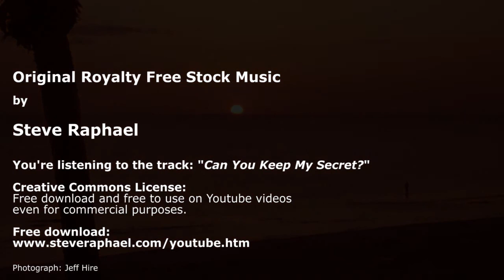Royalty Free Music: chillout beach relaxation holiday (#1)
Music: Can You Keep My Secret?  by Steve Raphael

This track is licensed under Creative Commons and can be used for commercial purposes (just on Youtube!). The download is free on my website (see link above).

You are free to use the music monetized videos on Youtube. All you have to do is credit me:

If you wish to use my music for commercial purposes somewhere else than on Youtube please purchase a commercial license on my website (it's truely not expensive... :-).

LEGAL NOTICE: I am the author and owner of the compositions on this channel. It is illegal and an infringement of copyright, to pass off any of my music as your own.